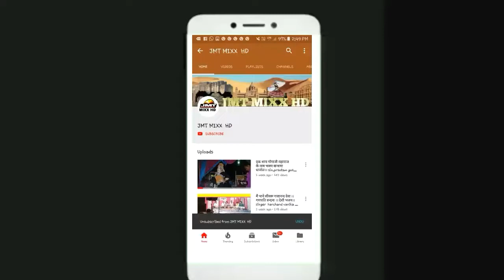रमता आवे शकंर बाबो ।। बाल कलाकार दीनेशगीरी गोस्वामी की आवाज मे ।। singer dinesh giri goswami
Bal singer dinesh giri goswami  ki avaj me bahut sunder bhajan ramta ave sankar babo